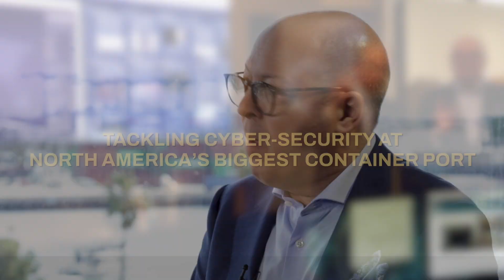MSC Digital Talks Episode #6: Data-sharing & Cyber-Security at the USA’s Largest Port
In the latest episode of our MSCDigitalTalks series, MSC’s CDIO André Simha meets Gene Seroka, Executive Director of the Port of Los Angeles, to talk about how the port information-sharing system benefits the whole supply chain. As digitalization in LA Port continues to expand, cyber-security is a major topic of their discussion.